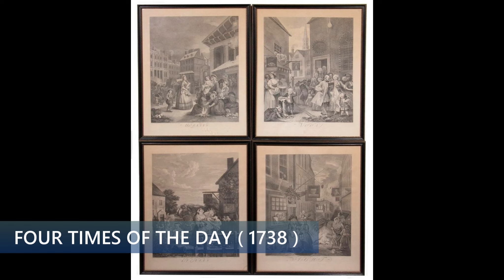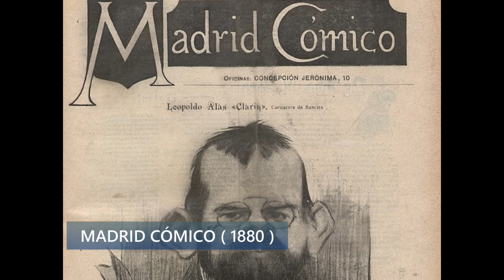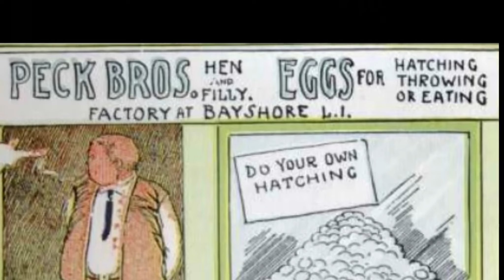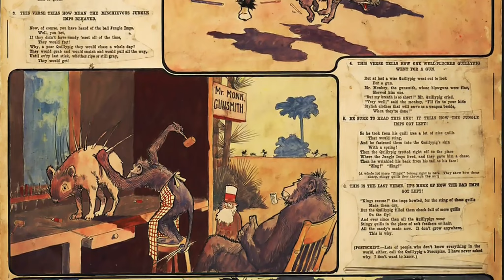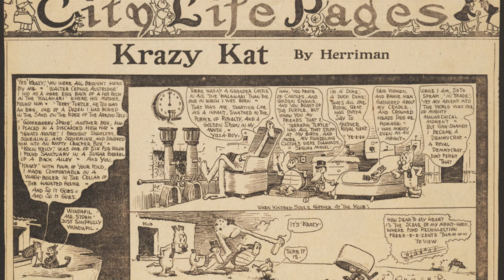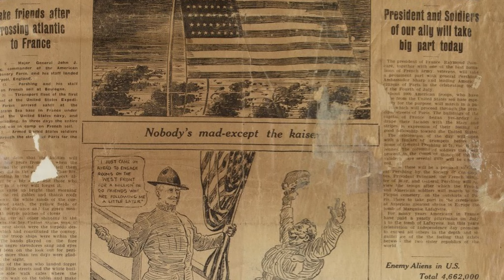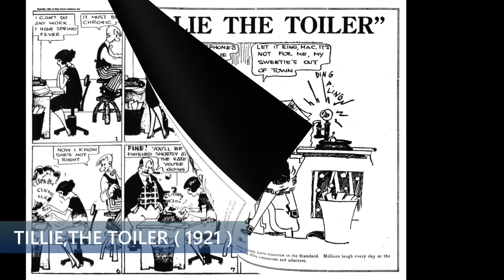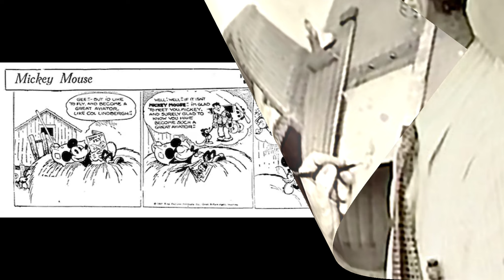HISTORIA DEL CÓMIC 1. Los Orígenes.